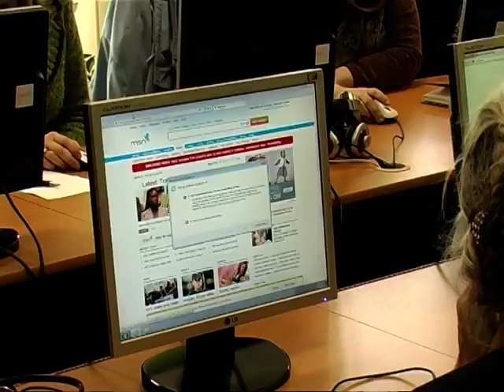Jēkabpilieši pilnveido zināšanas interneta lietošanā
Mūsdienās dzīve nav iedomājama bez interneta. Tas noder ne vien darbam vai mācībām, bet arī atpūtai un saziņai. Tādēļ šonedēļ visā Latvijā norisinās e-prasmju nedēļas pasākumi, kuru laikā ikviens var iegūt un pilnveidot zināšanas informācijas tehnoloģiju jomā.
    Arī Jēkabpilī iedzīvotāji var apmeklēt vairākus pasākumus. Vienā no tiem, kas notika Jēkabpils Tālākizglītības un informācijas tehnoloģiju centrā, pulcējās vidēja un vecāka gadagājuma cilvēki, lai iegūtu jaunas prasmes interneta lietošanā.
„Mēs gribam, lai šie cilvēki mums uzdod jautājumus, lai mēs varam atbildēt uz viņus interesējošiem jautājumiem par datora un interneta lietošanu. Šajā gadījumā mēs vairāk runāsim par interneta lietošanu, par e-pastu," stāsta Jēkabpils Tālākizglītības un informācijas tehnoloģiju centra projekta koordinatore Inga Grīnberga.
    Jēkabpiliete Valija uz nodarbību atnākusi, lai rastu atbildes uz jautājumiem, kas radušies, strādājot ar internetu ikdienā: „Principā es datoru lietoju katru dienu, bet ilgāku laiku neesmu lietojusi opciju -- saņemt vēstuli, kas man ir atsūtīta. Tur ir grafiks, kas man jāaizpilda un jāaizsūta atpakaļ. It kā visu aizpildīju, bet neprotu aizsūtīt."
    Ar šādām un līdzīgām problēmām sastopas daudzi pensionāri, kuri internetu lieto ikdienā. Bet citi vecāka gadagājuma cilvēki to izmanto reti, tādēļ zināšanās ir lieli robi.
    Nodarbības dalībniece Lidija stāsta: „Vēlamies kaut kādas jaunas zināšanas, jo mēs [pensionāri] ļoti minimāli lietojam internetu un e-pastu. Un daudz kas ir jauns, ko mēs nezinām, neprotam. Gribu iemācīties kaut ko jaunu."
    Apmeklētāju interese par interneta lietošanu bija tik liela, ka visus jautājumus vienas stundas nodarbībā nemaz nepaspēja izskatīt. Dalībnieki uzzināja, kā lietot e-pastu, kā pievienot pielikumus un kā nosūtīt vēstuli pašam sev. Savukārt jaunu e-pastu izveidoja tie dalībnieki, kuriem tāda vēl nebija.
    Nodarbību dalībnieki atzina, ka šādas konsultācijas par interneta lietošanu būtu nepieciešams organizēt biežāk, lai arī vecāka gadagājuma cilvēki varētu brīvi izmantot jauno informācijas tehnoloģiju piedāvātās iespējas.
    E-prasmju nedēļas pasākumi Jēkabpils Tālākizglītības un informācijas tehnoloģiju centrā notiks arī 29.marta pēcpusdienā, kad apmeklētāji varēs uzzināt visu par ECDL sertifikātiem un izpildīt testu par interneta prasmēm.